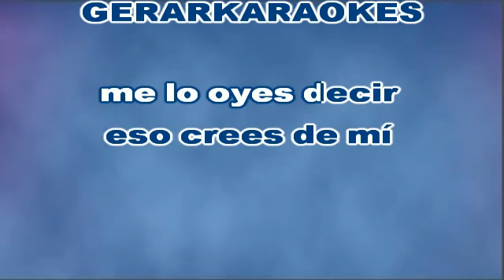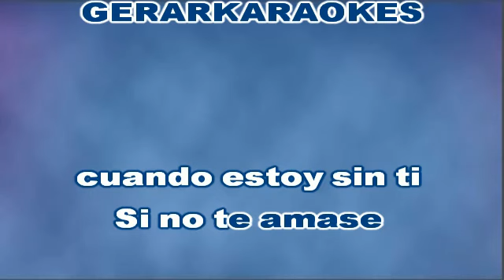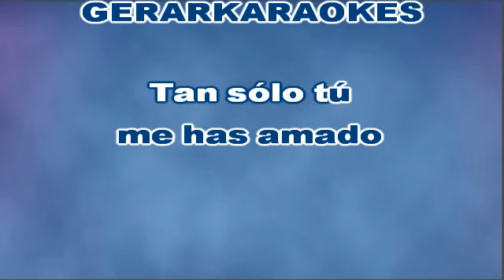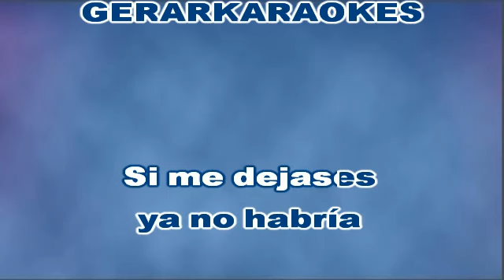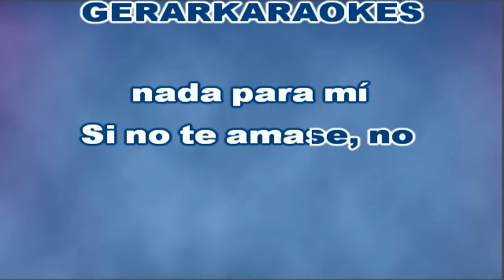Si no te amase (Coro) - Junior - Karaoke